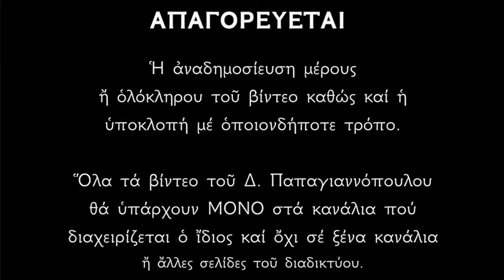Καθαρά Δευτέρα - Ο Κατανυκτικός Εσπερινός της συγνώμης (συγχωρήσεως) | Ψάλλει ο Δ. Παπαγιαννόπουλος